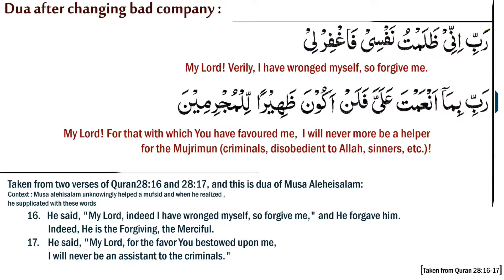Dua after changing bad company (bad friends) :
This is taken from two verses of Quran28:16 and 28:17, and this is dua of Musa Aleheisalam.

Context: Quran 28
16. He said, "My Lord, indeed I have wronged myself, so forgive me," and He forgave him. Indeed, He is the Forgiving, the Merciful.
17. He said, "My Lord, for the favor You bestowed upon me, I will never be an assistant to the criminals."